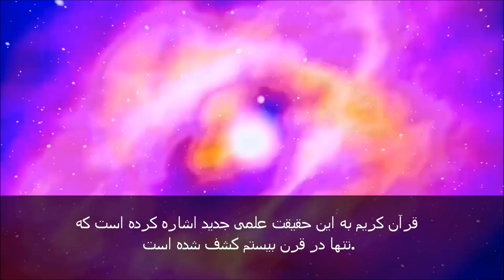جهان در حال انبساط در قرآن دکتر الکحیل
PERSIAN SUBTITLES